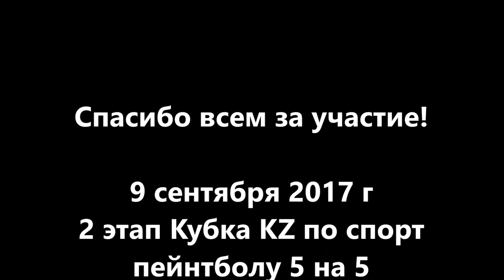3й этап турнир по спорт пейнтболу, Кубок Бешеного Хомяка, www pbc kz 15